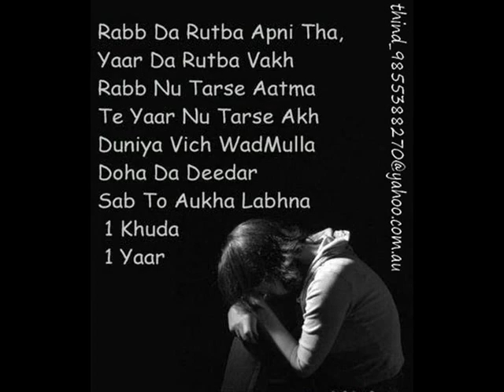akale hain chaly ao.wmv